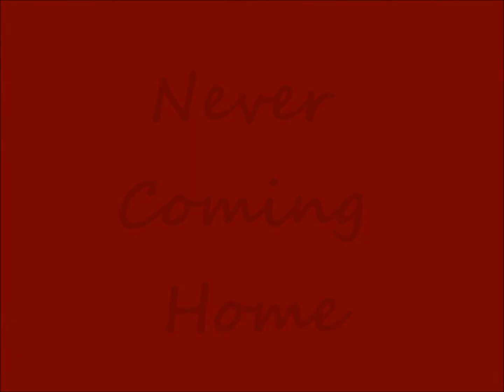Never Coming Home -1D Fanfic - CHAPTER 97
sorry it is such a boring chapter, just needed a bit of focus on the song becauser this is quite an important part of the story and the song is important too.

I was having another one, another flashback. I could feel Niall's eyes on me as I went through it again but I could no longer see him. The only thing in my vision was my storyline painted out.

('Momma please stop cryin, I can't stand the sound
Your pain is painful and its tearin' me down
I hear glasses breakin as I sit up in my bed
I told dad you didn't mean those nasty things you said
You fight about money, bout me and my brother
And this I come home to, this is my shelter
It ain't easy growin up in World War III
Never knowin what love could be, you'll see
I don't want love to destroy me like it has done my family')

I could see my mother, the one five years ago. Long brown hair, pale skin, beautiful eyes but crying and shouting, arguing with someone.

('Can we work it out? Can we be a family?
I promise I'll be better, Mommy I'll do anything
I promise I'll be better, Daddy please don't leave')

I watched my father come out of the shadows. He was just as I remember; scruffy black hair, bright blue eyes, clean shaven, tall and strong. He looks so angry. Just as I remembered.

('Daddy please stop yellin, I can't stand the sound
Make mama stop cryin, cuz I need you around
My mama she loves you, no matter what she says its true
I know that she hurts you, but remember I love you, too
I ran away today, ran from the noise, ran away
Don't wanna go back to that place, but don't have no choice, no way
Never knowin what love could be, well I've seen
I don't want love to destroy me like it did my family')

The two of them screamed in each other's faces, furious tears falling down their red cheeks and I could do anything, I couldn't say anything, just sang my song in hope that they would hear my pleads over the argument.

I watched as my mum gave in after he slapped her. She sat in the corner and watched, along with me, as my dad and her husband packed a bag.

('In our family portrait we look pretty happy
We look pretty normal, let's go back to that
Daddy don't leave
Turn around please
that the night you left you took my shining star')

My dad; the stargazer, the dreamer, the protector, the coward.

('Daddy don't leave
Don't leave us here alone
Mom will be nicer
I'll be so much better, I'll tell my brother
Oh, I won't spill the milk at dinner
I'll be so much better, I'll do everything right
I'll be your little girl forever
I'll go to sleep at night')

I guess he wasn't as strong as I had always thought.